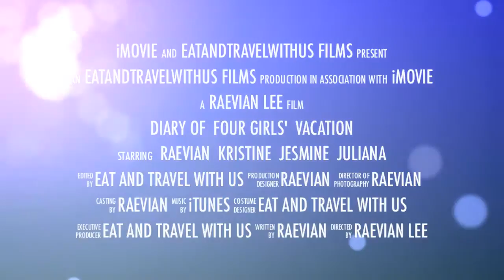Taiwan Holiday 台湾之旅 2015 - Trailer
This is a short trailer of my Taiwan travelogue. I had a wonderful time with my three awesome girlfriends. Life is a gift, enjoy every moment! Full travelogue will be released in June 2015.